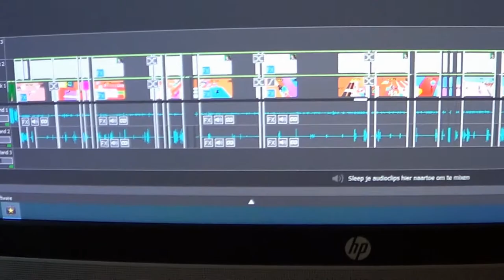EEN NUTTELOZE KORTE VLOG!! [Vlog #9] - Mark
Mijn naam is Mark en upload op Woensdag 16:00 uur een nieuwe video!